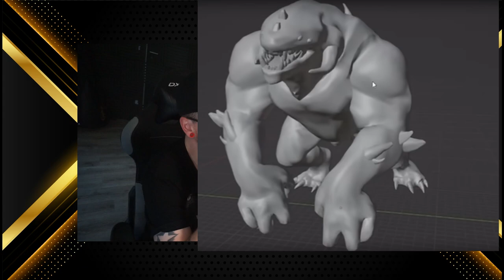LOBA Erbstück , Prestige Skin in Season 14 Bangalor Town Takeover Apex Legends Season 14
Mein Equipment:
Mikro: Hyper X QuadCast*

Elgatogeräte:
Stream Deck*

Capture Card:*

Elgato Halterung*

Elgato Flexarm*